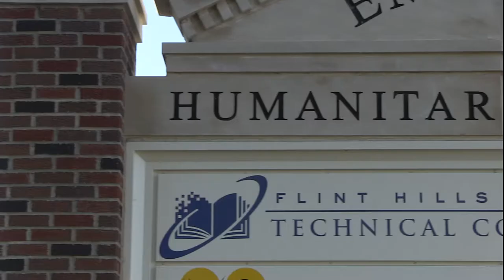IMD 140 Final Project - T Thurston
This is a commercial for the Interactive Multimedia Design program at Flint Hills Technical College. It was the final project for the IMD 140 Digital Video Production course and was produced by IMD student T. Thurston during the fall 2014 semester.